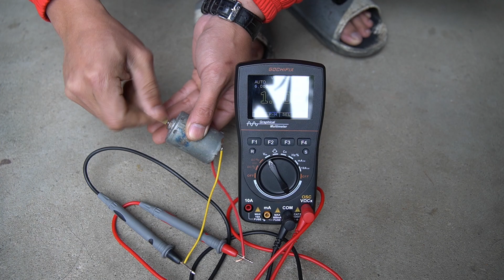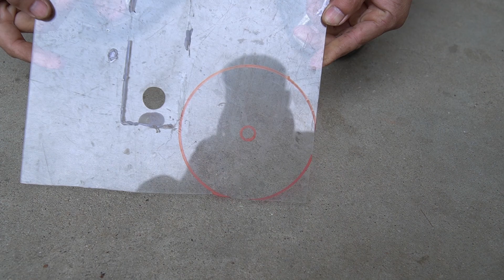I Created A Powerful Free Generator With Permanent Magnets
In this video, I unveil my latest creation - a powerful free generator utilizing the incredible power of permanent magnets. Join me as I demonstrate how this innovative device harnesses the energy of magnets to generate electricity, providing a sustainable and renewable energy source. Learn about the science behind the technology and how you can replicate this generator for your own use. Don't miss out on this exciting opportunity to explore the endless possibilities of permanent magnets and green energy. Watch now and be inspired to unleash the power of magnets in your own projects!